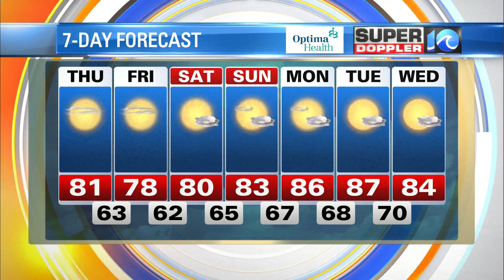WAVY Weather Afternoon Update | September 15, 2022